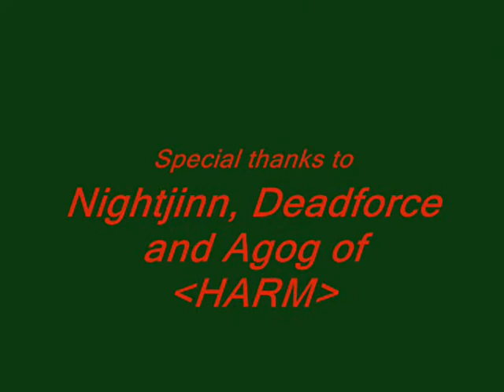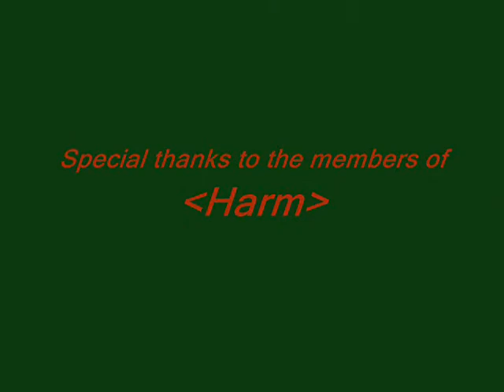Old School Vanilla wow pvp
Old pvp vanilla wow video...Pre BC